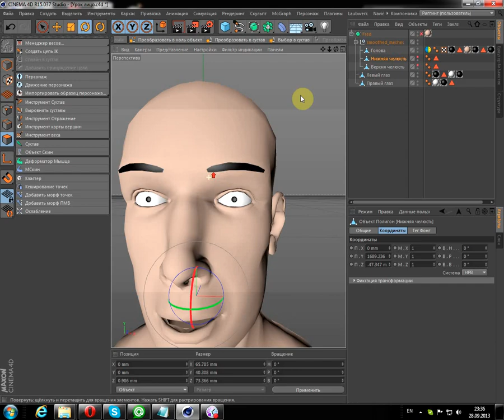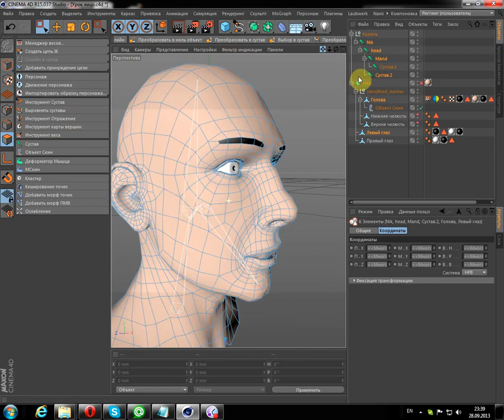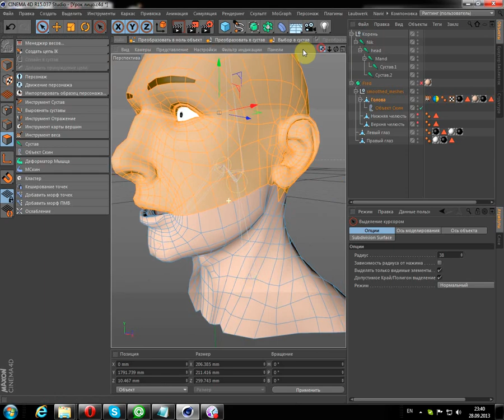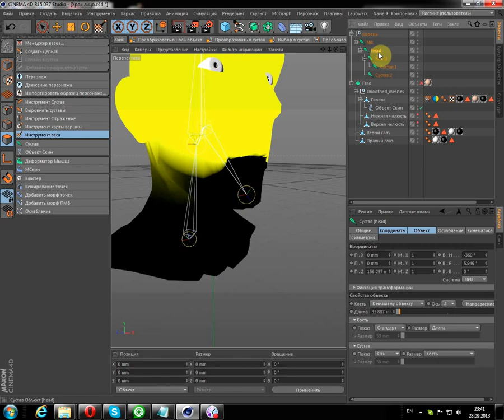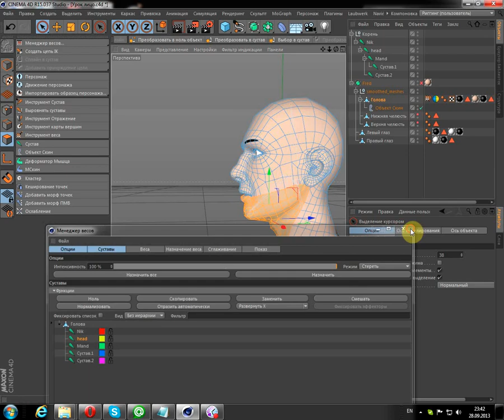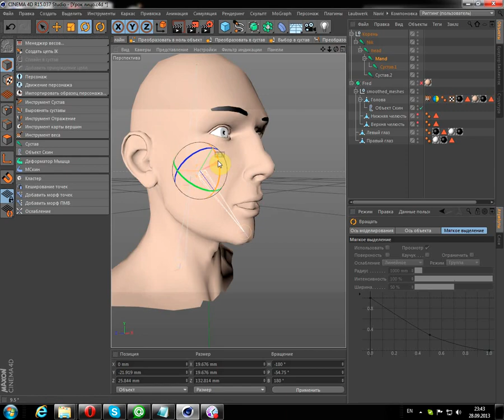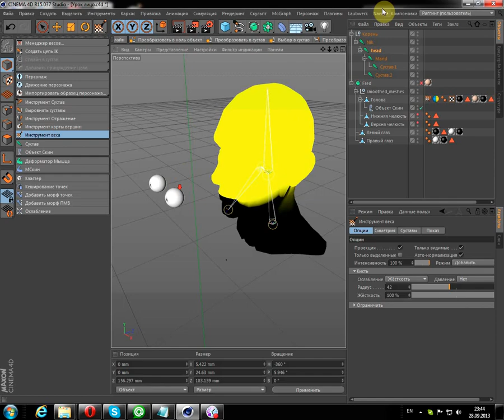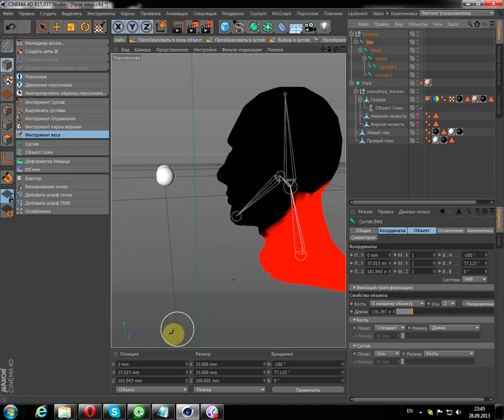Cinema 4 d Риггинг лица урок 3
Делаем основной риггинг головы, шеи и нижней челюсти.